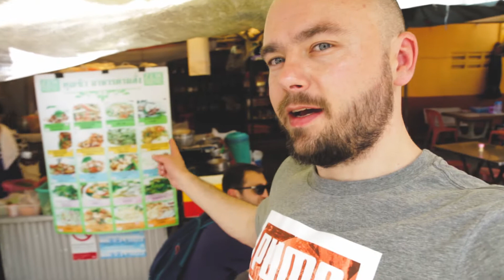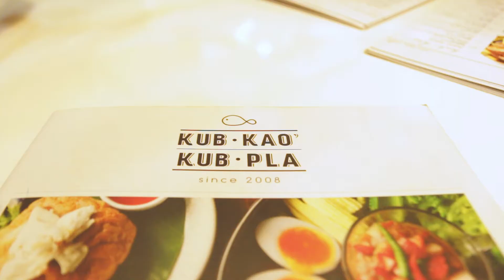Thai city life - Bangkok, Thailand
After a 13 hours flight, we finally arrived to Bangkok, Thailand. The first experience we had stepping into Thailand, was the heavy humid heat that punched us straight in our face and for a few moments we were learning how to breath.

The second thing we did when arrived at the airport was to take a taxi and go to our hotel. Well, by the time we finished our holiday, we realized that the taxi driver charged us twice as much than the actually price. If you ever take a taxi in Thailand show them the meter and ask them polity to turn it on, it will save you loads of money.

A third experience was the tuk tuk scam. Freshly arrived to Bangkok, eager to explore the city, we stopped for a moment to look at our map and decided where to start. At this time a very kind local man, with a fluent English, approached us advising the ultimate and ideal plan for the day. Without any experience or proper research, the mans plan was very plausible and genuine. He even stopped a tuk tuk for us and explained the driver where to take us, and here is were the adventure started.  We got onto the tuk tuk, enjoyed our first experience having this very loud and fun ride.

At first we stopped at a local street food place, had some tasty tom yum soup, some stir fried noodles and experienced how does it feel when your face is burning off from a really spicy dish. Next to the street food stall was the Standing Buddha temple, really nice and genuinely impressive. I even said, Bangkok is very similar to Romania as in both places you will find temples at every corner of the street.

Leaving from the temple we realized that we actually fell into a very common scam, as the next destination was a suit store, where we supposed to get a suit from the tailor and the tuk tuk driver to get a commission out of it. We had to go to the first tailor, a second tailor, than a tourism agency, an invitation to a jewelry store, to eventually the tuk tuk driver tell us...Duuude, i cant make any business out of you guys, so this is your last stop.

For 40 THB, it was a good deal to have the first tuk tuk experience and visit a few temples and learn what we had to learn about scams. If in Thailand you must try the tuk tuk, I mean, come oon, you have too. All you have to say: Take me to this location without any stop and for x amount of money, some smiled and refused, but there was always someone who was happy to take us to our destination.

Street food stalls, thai massage places, shops, bars are everywhere you look and they are happy to welcome you into their place.

At the end of the day we managed to visit a few malls and sit down as well to have some brilliant flavorful Thai food with my great friend Pang from Bangkok and Cata, a Romanian friend who happen to be working in Bangkok that week.

I hope you enjoy the video and shows you a bit from what we have seen, tasted and experienced.

Camera 1: Canon 70D - You can find the best price at the following

Drone: DJI Mavic Pro